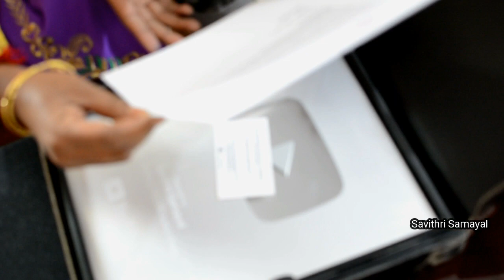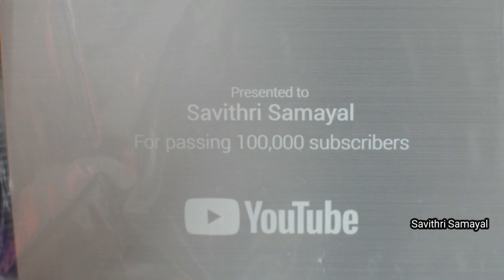YouTube Silver Play Button Award Thank You to All|100,000 Subscribers Award Savithri Samayal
Dear Subscribers and Viewers Savithri Samayal Channel Have Got Youtube Silver Play Button Award.Thank You to All For Supporting and Boosting Me.